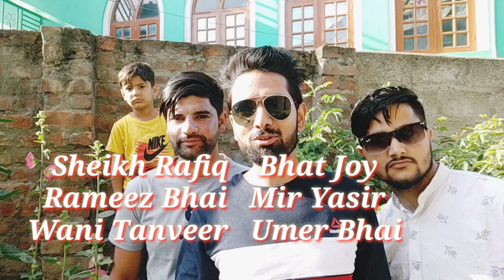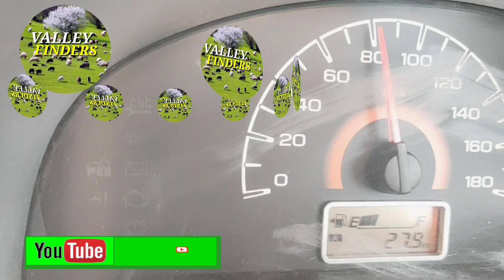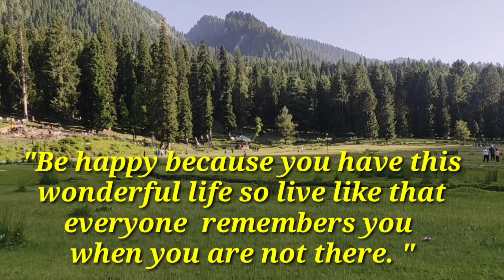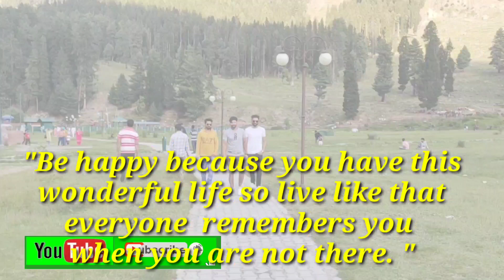BAISARAN VALLEY ARU VALLEY BETAAB VALLEY PAHALGAM